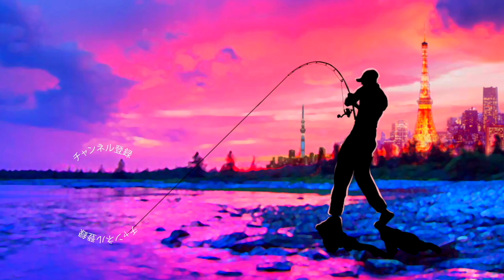【バス釣り】ゲーリーヤマモト「ヤマタヌキ」岸釣りでこの飛距離は凶器…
バス釣り！ゲーリーヤマモト「ヤマタヌキ」岸釣りでこの飛距離は凶器って事で野池でブラックバスを狙って行きますよ〜！いよいよ発売開始された「ヤマタヌキ/2.5"YAMATANUKI」早速、黒を購入して野池に持って行ってみました
今回のテーマはスピニングタックルでの使用感。先日の小森嗣彦12ヶ月亀山湖攻略の時に小森プロに教えて頂いた「ヤマタヌキの圧倒的飛距離！」を試してみたかったのです。ちなみにヤマタヌキ のスペックはこんな感じ
ヤマタヌキ/2.5"YAMATANUKI
価格¥１,１００
１０個入り
カラー：全12色
奨励フック：スゴイフック♯1/0、マスバリ
全長：2.5インチ
重量：約5.3ｇ
※重量比較4"グラブ：3.5g
単体で５グラムを超えていてオフセットフックを使うと６グラムを超えてくる筈！これをPEラインで組んだスピニングタックルでぶっ飛ばす作戦です。
ベイトタックルにて使いやすい小型ルアー って印象でしたがスピニングでの大遠投使いも非常にお気に入りになりました！詳しくは是非、動画をご覧くださ〜い

2020はジーニアスプロジェクトのグラビアス、ゴライアス！シマノ ではカルカッタコンクエストDCやメタニウムなど中心に釣りを進めましたが2021はダイワのベイトリールも買ってみるかな！？なんて楽しんでおります。

55アップしか釣れない！デプス「コードネームバス」に巨大バスが襲い掛かる衝撃映像